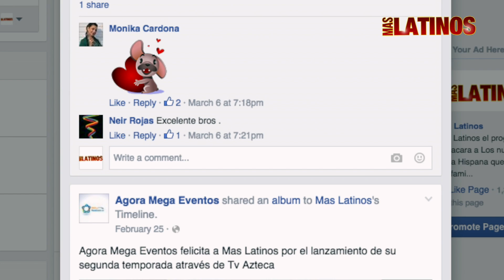Mas Latinos Marketing Video Promo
Mas Latinos​ es parte de la producción que realizamos cada semana en Ultrasonica Mediagroup​